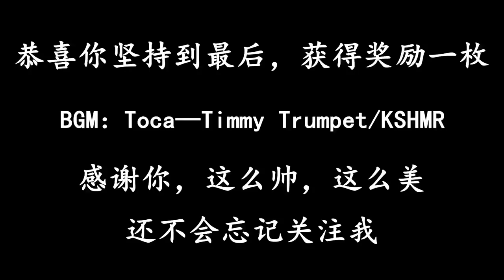Cross Fire China || AK47-Knife Steel Empire Hero Mode X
70kg CrossFire Chanel. Crossfire China